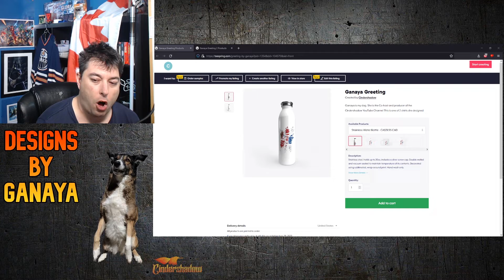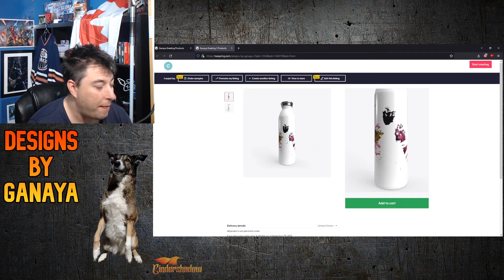Ganaya(My Dog) Became A Painter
A super fun project with my dog Ganaya. Paint and 4 paws equals a mess

NEW STORE SET UP FOR THE CHANNEL

I Love Mail
Cindershadow Gaming